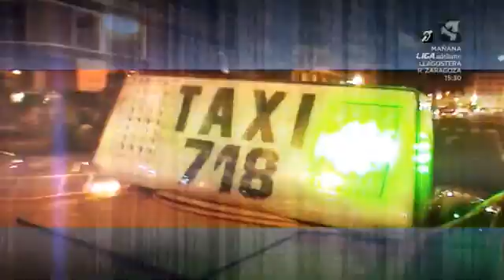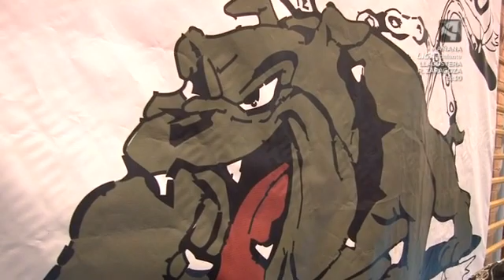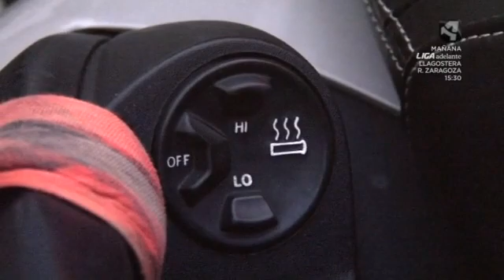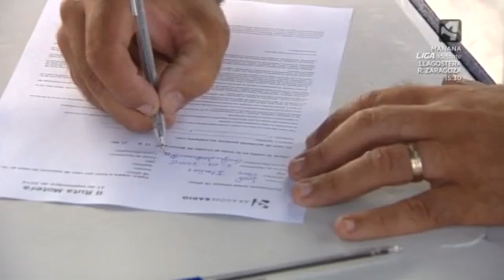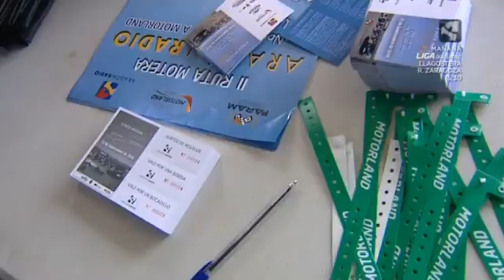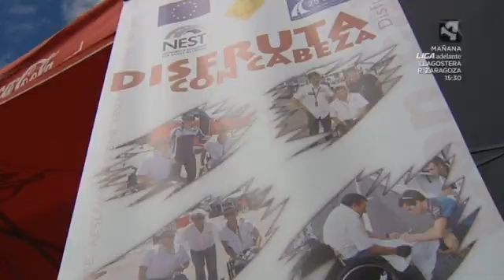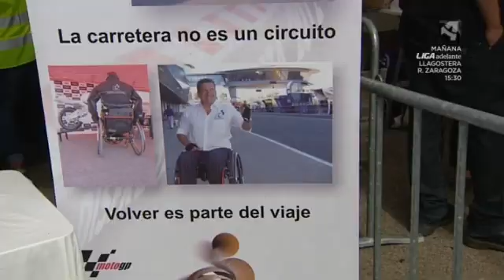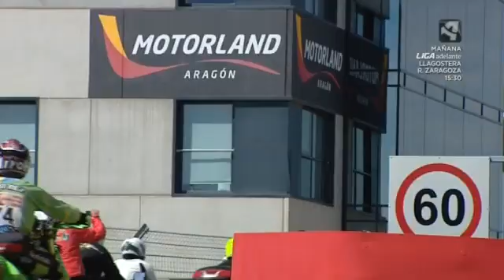Unidad móvil Aragón, sobre dos ruedas